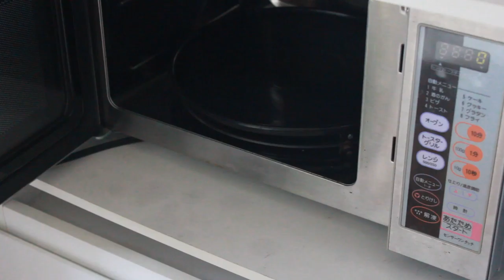スペアリブの漬け込み焼きの完成